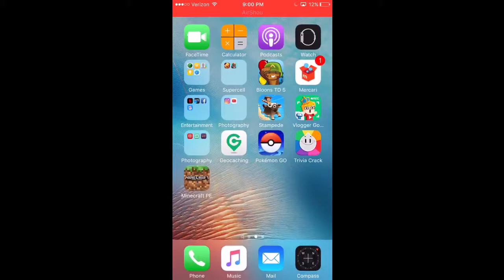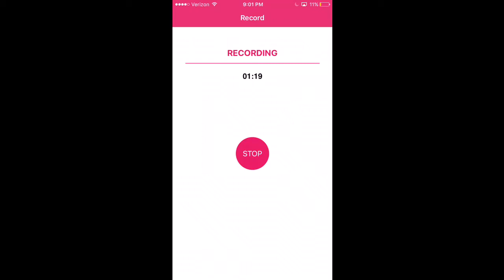Sub back sub now and get a sub back